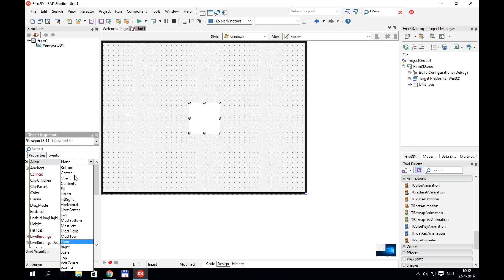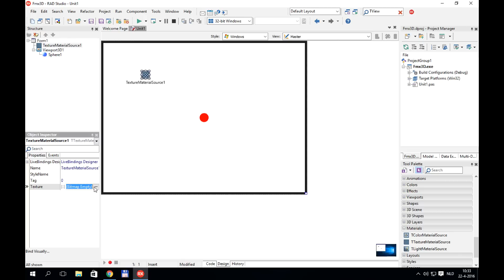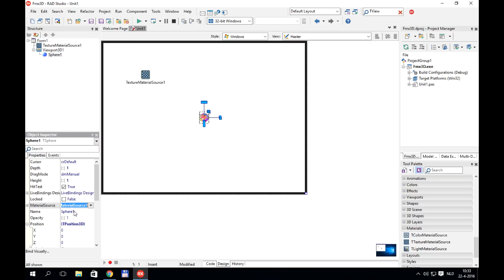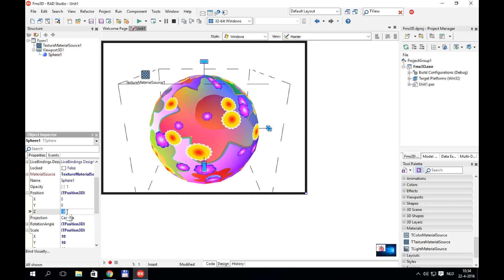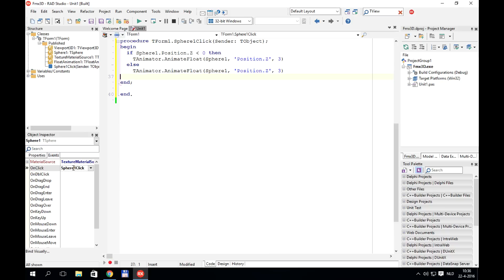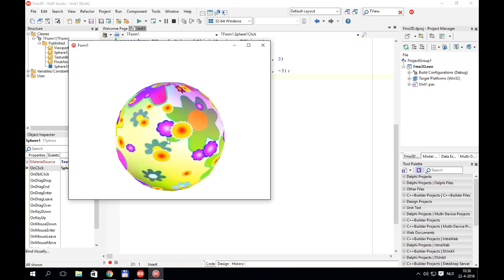Creating a FireMonkey 3D Application with Delphi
Create your first Delphi FireMonkey 3D interactive visualization of a rotating sphere with a custom texture.